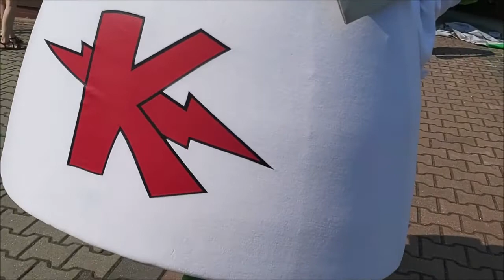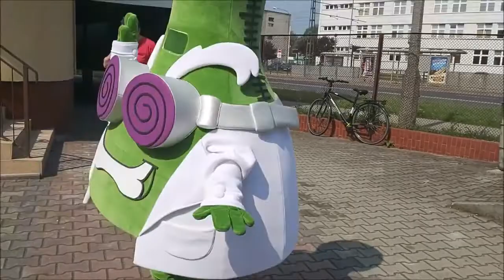Polskie stroje reklamowe Elabika, czyli jak wygląda Professor K z Super Zings